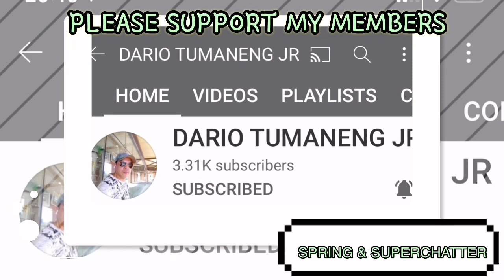INTENSE BODY COMBAT TRAINING WITH BOXING AND MUAY THAI WORKOUT | ITSWINTER_2003 | PINAY VLOGGER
PINAY DUTCH COUPLE in The Netherlands ❤️
Our vlog content is all about our daily lifestyle, travels, passion, fashion, collection, cooking, parenting, mukbang and our different cultures as a Filipina and Dutch couple having fun with vlogging!

❄️SOCIAL MEDIA❄️